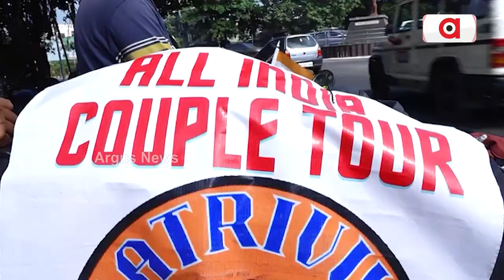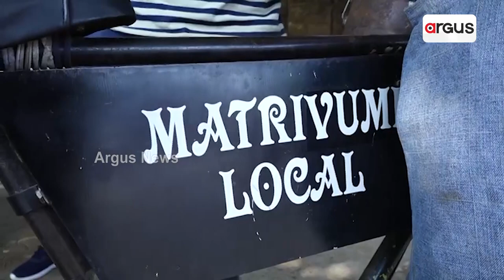ଶୂନ ଗାଡିରେ ପଶ୍ଚିମବଙ୍ଗରୁ ପୁରୀ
ସାଇକେଲରେ ନିଜ ପତ୍ନୀଙ୍କୁ ପଛରେ ବସାଇ ଭାରତ ଭ୍ରମଣ କରୁଛନ୍ତି ବଙ୍ଗୀୟ ଯୁବକ ପ୍ରଦୀପ ବିଶ୍ୱାସ।